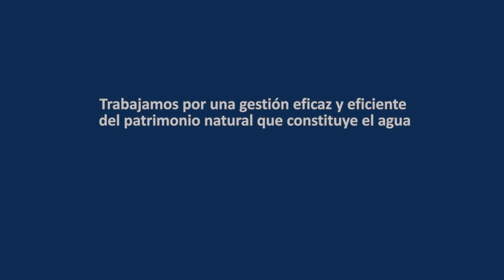Estaciones depuradoras de aguas residuales en la comarca agraria de Hervás (Cáceres)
La Confederación Hidrográfica del Tajo, organismo autónomo del Ministerio para la Transición Ecológica y el Reto Demográfico, ha finalizado la construcción de tres nuevas estaciones depuradoras de aguas residuales en la comarca agraria de Hervás (Cáceres) que permitirán depurar la carga contaminante de Abadía, Aldeanueva del Camino-Gargantilla y La Pesga. De esta forma, se protege al medioambiente de los efectos negativos de los vertidos de las aguas residuales urbanas y se mejora el estado de las masas de agua localizadas en la comarca, contribuyendo a alcanzar los objetivos fijados tanto por la Directiva 91/271/CEE del Consejo, de 21 de mayo de 1991, sobre el tratamiento de las aguas residuales urbanas, como por la Directiva Marco del Agua.